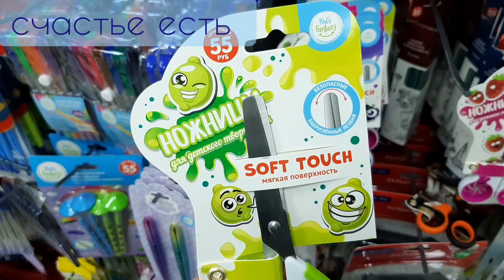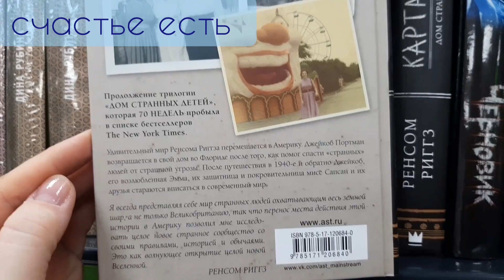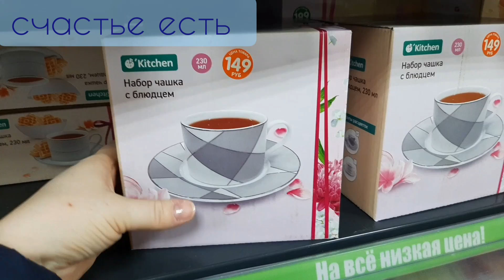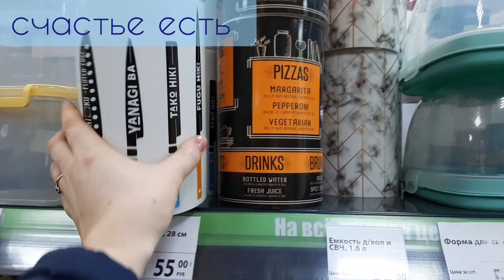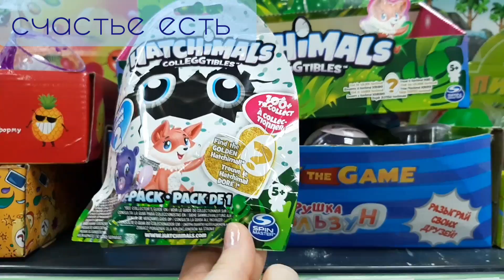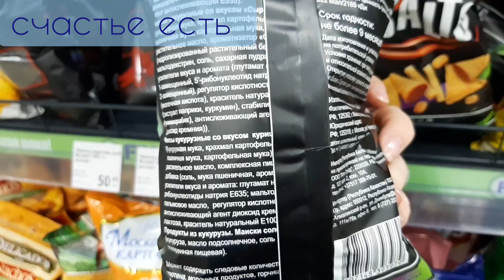ОХ, УЖ ЭТОТ ФИКС ПРАЙС 🤠🥳НОВИНКИ ТАК И СЫПЯТСЯ